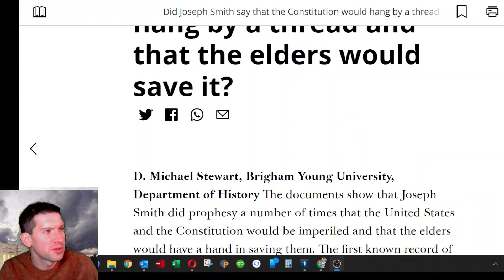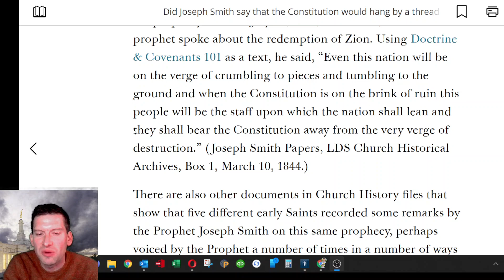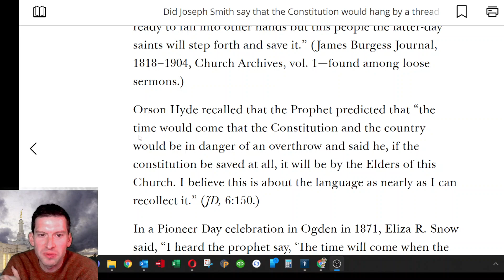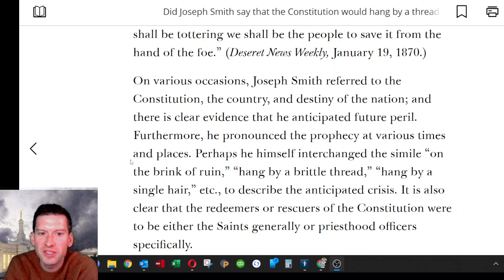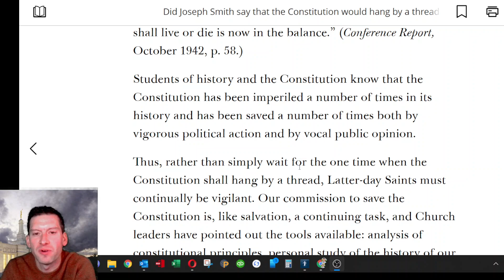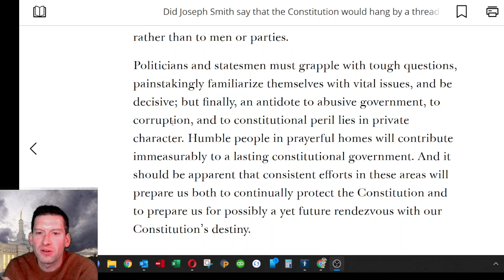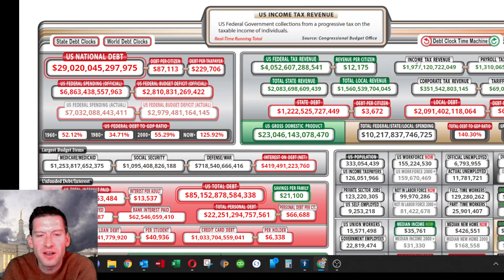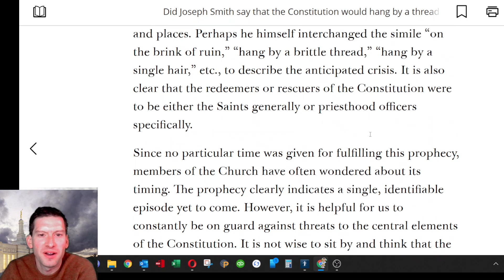The Constitution to Hang by a Thread?? by D. Michael Stewart